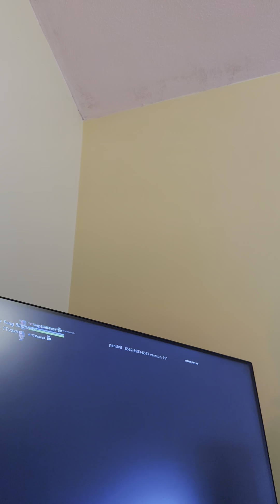March 25, 2023